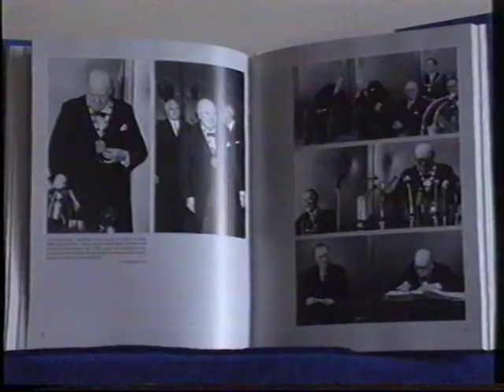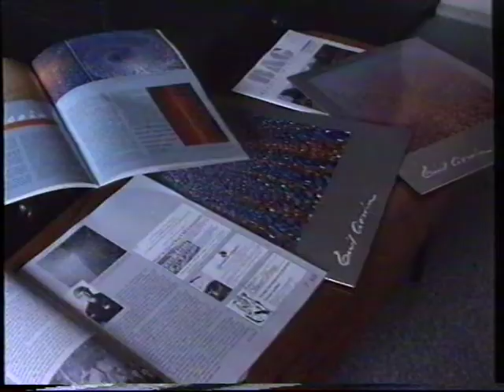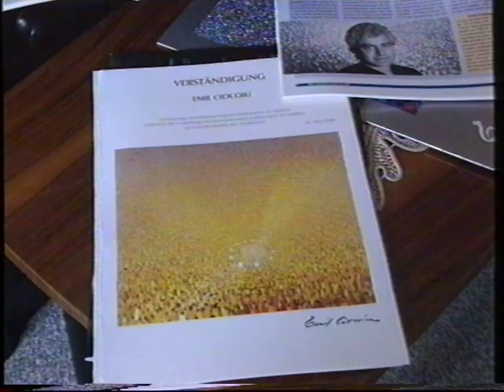1996: Exhibition at the National Museum of Art of Bucharest - Interview with Dana Ivanov - Antena 1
This video is an interview of the Exhibition of Emil Ciocoiu at the National Museum of Art in Bucharest with Dana Ivanov - Antena 1